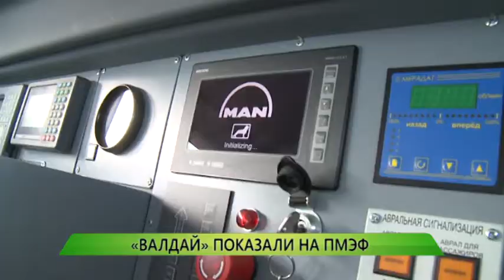"Валдай" показали на ПМЭФ